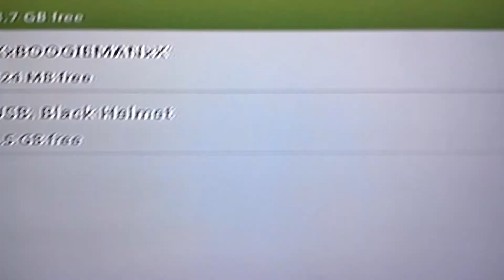Dead Island Riptide tips on defeating Harlow boss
This is the new tips on defeating Harlow boss!!!